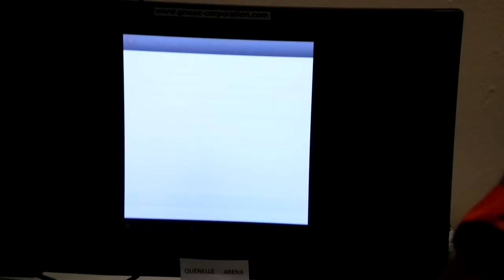WGC2K12 - Soulcalibur V Team 3V3 - 1/8 - Avalon Vs Captaine Planet - Part 1/5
World Game Cup 2012
Soulcalibur V Team 3V3
1/8 Final
Avalon[FR] Vs Captaine Planet[BE] Part 1/5
B-Jay (Siegfried)[FR] Vs Alukard (Maxi)[BE]